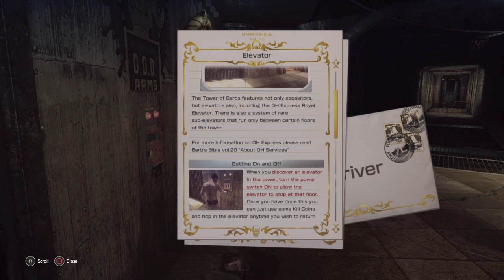Suda Souls part 2: SICK NASTY WRASTLIN MOVES(beware headphone users)